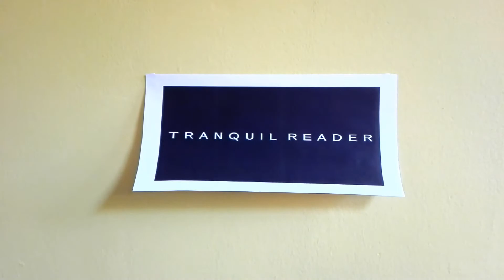Leisure Books I'm Reading in May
Hello Everyone,

So here are the books that I'm going to attempt to read in May; let's hope I get it right!

Chat Soon,
Carmen.